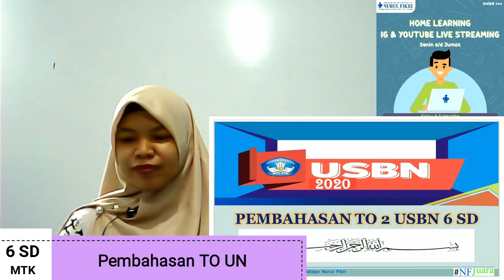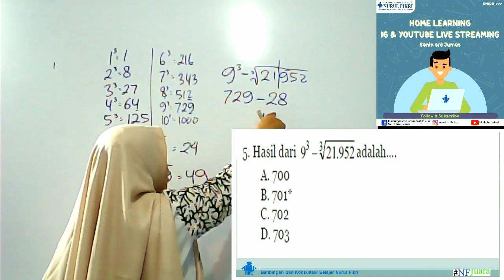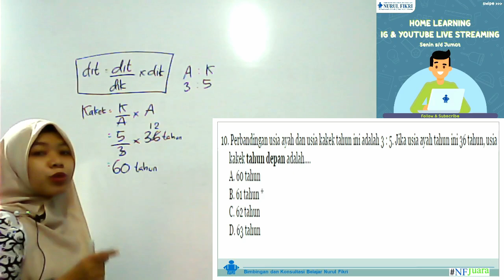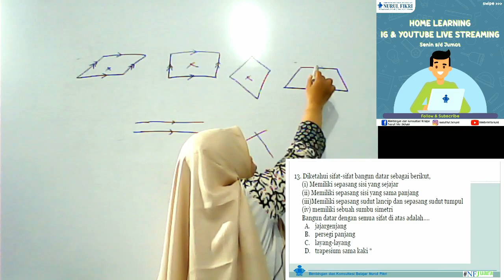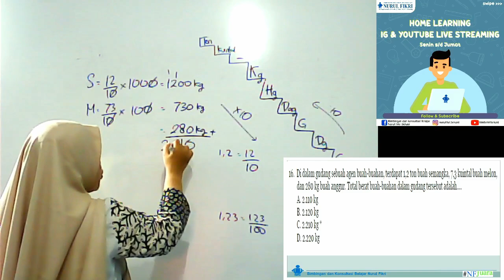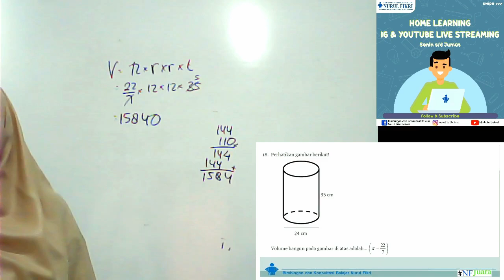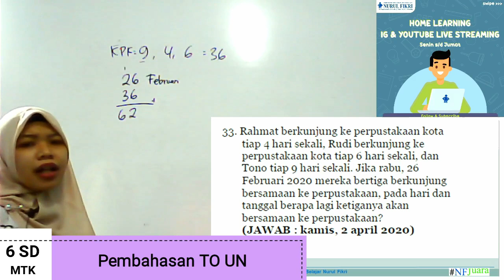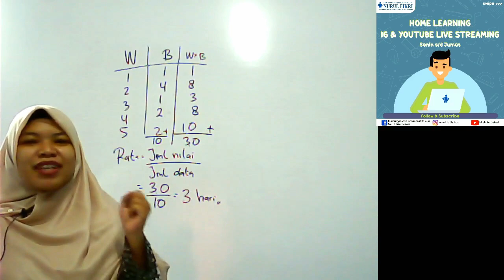(REUPLOAD) LIVE STREAMING MATEMATIKA 6 SD PEMBAHASAN TO 2 USBN